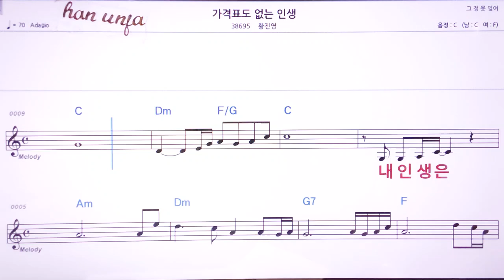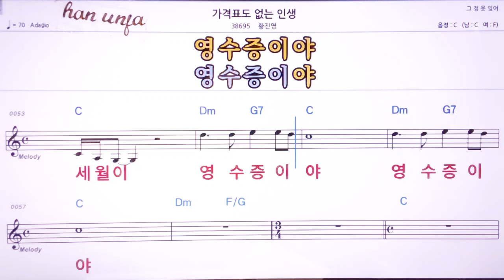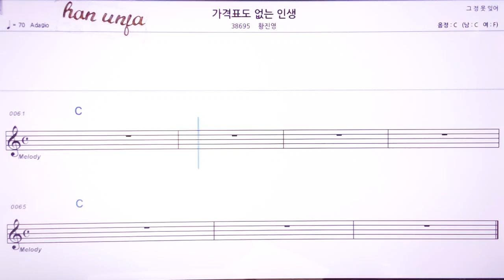💖가격표도 없는 인생/황진영 👍MR,노래방, 악보, 코드,Karaoke With Sheet Music